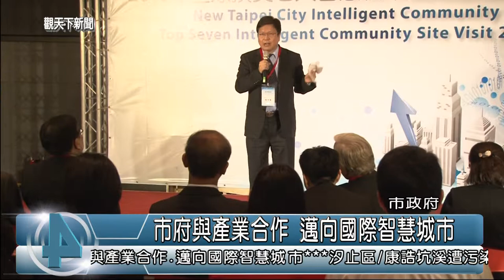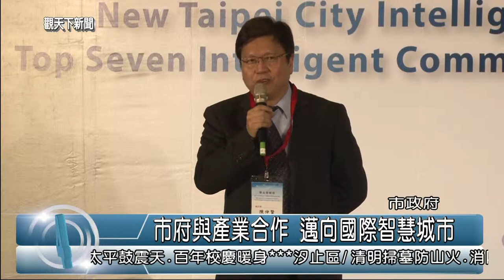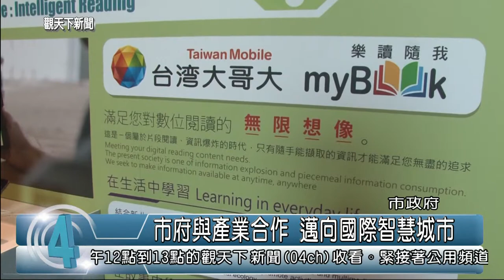1040402觀天下新聞02 新北市市府與產業合作 邁向國際智慧城市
新北市連續兩年獲智慧城市論壇組織評選為全球頂尖七大智慧城市，更是今年亞洲唯一的入選城市，ICF共同創辦人暨主席John G. Jung特地來台進行為期二天的密集訪查，以評比出年度全球最佳國際智慧城市的最高獎項